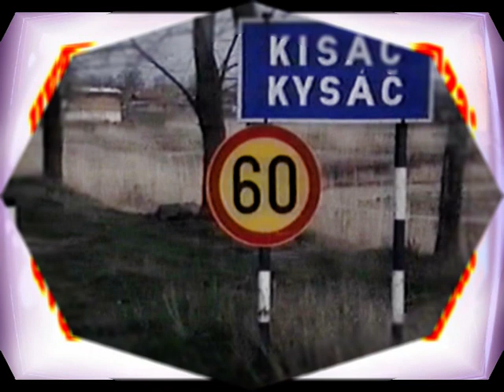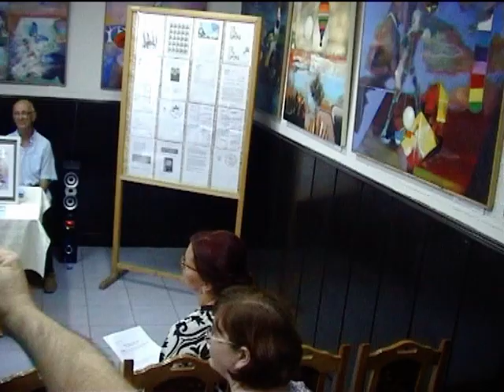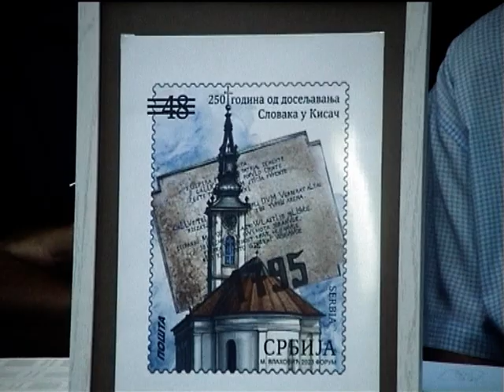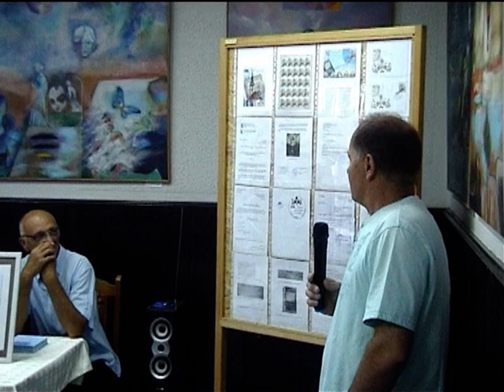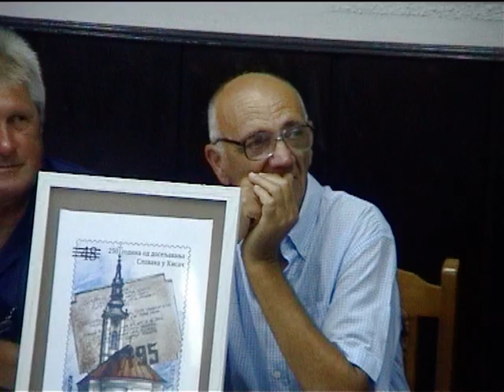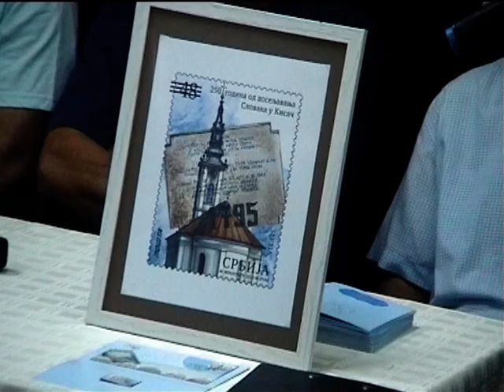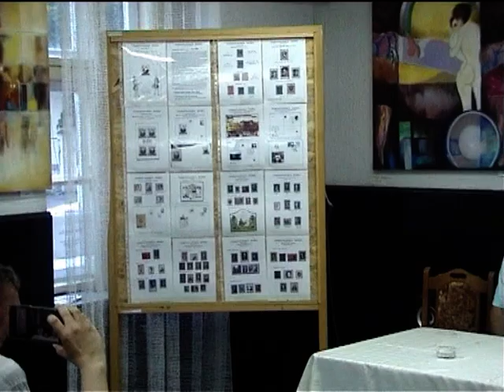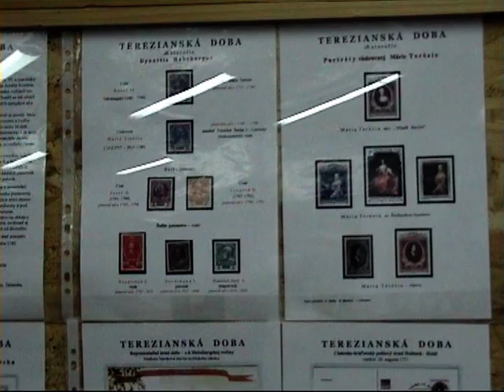Kysáč - Poštová známka ... Kysáč 250 r. 2023